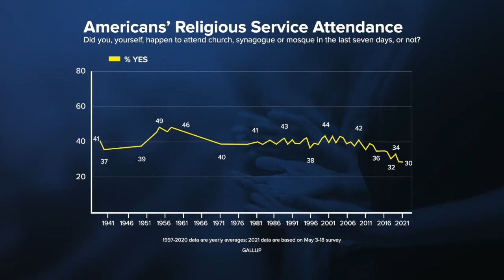Religious attendance slow to rebound from COVID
Local houses of worship say COVID has hit hard and a full rebound is unknown.